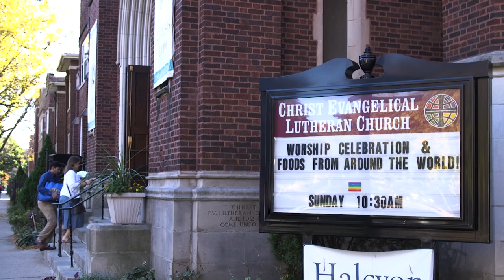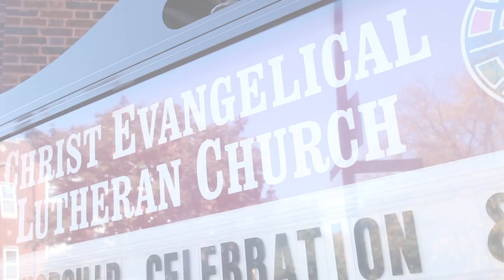The faces of Christ Lutheran - One Body, Many Members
Christ Lutheran Church in Chicago is a congregation that brings a diverse group of people together.